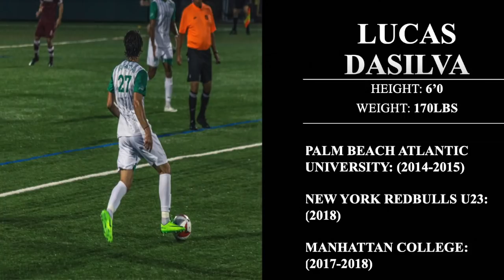Lucas DaSIlva Highlight Film